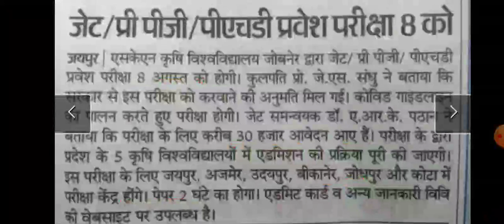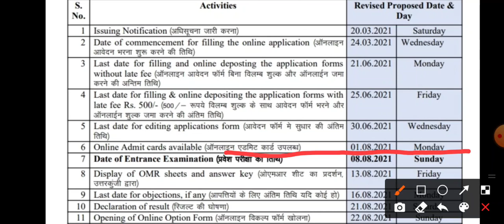jet exam 2021 कुल कितने फार्म भरे गये। jet admit card कब आयेंगे।jetadmitcard2021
राजस्थान में total agriculture college /hostel / उनकी Fees

Indian की Top 15 agriculture college

jet official cut off list 2019,2020

2    jet old paper

3 jet application form भरिये अपने फोन से।

4jet exam syllabus pdf link teligram

more information check Play list jet

thanks ☺️😍👍👍